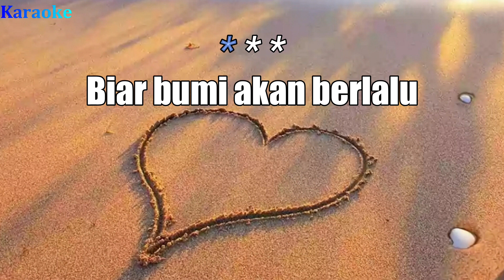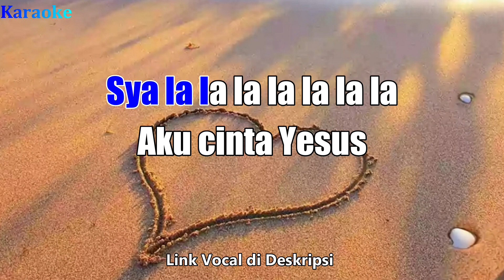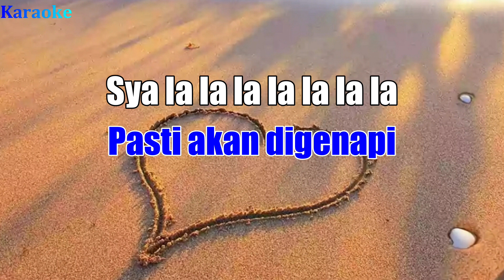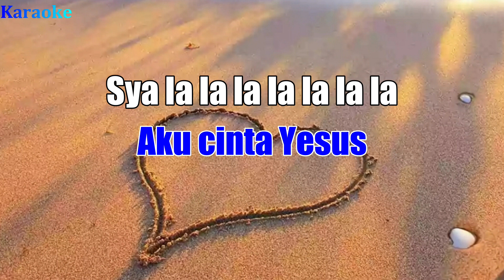Biar bumi akan berlalu - Waren Sihotang (karaoke nada F=do)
Judul: Biar bumi akan berlalu
Karaoke : Waren Sihotang